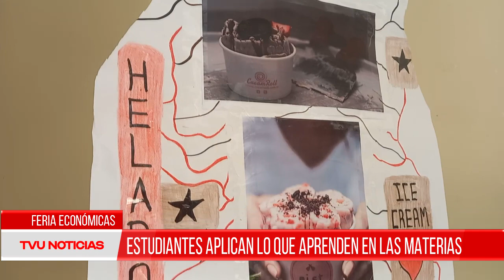FERIA ECONÓMICAS “ESTUDIANTES APLICAN LO QUE APRENDEN EN LAS MATERIAS”